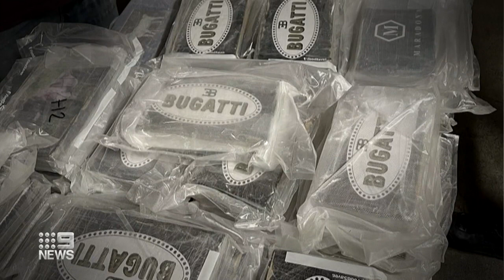Ex-NRL player Jamil Hopoate jailed for cocaine supply | 9 News Australia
Former NRL player Jamil Hopoate has been sentenced to spend a minimum of two years and three months behind bars after trying to deliver eight kilograms of cocaine through Sydney.